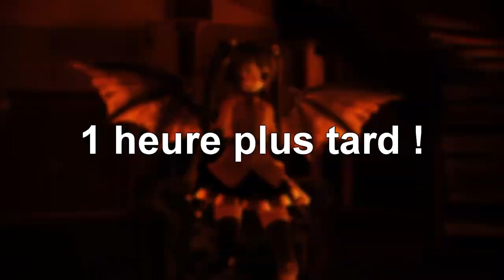LES MEILLEURS POLICIERS DE ROCKFORD !! - DARKRP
Nous sommes des policiers de renommés !
Nous faisons la justices ! et propageons l'ordres et les lois !
Notre analyse est parfaits ! :)